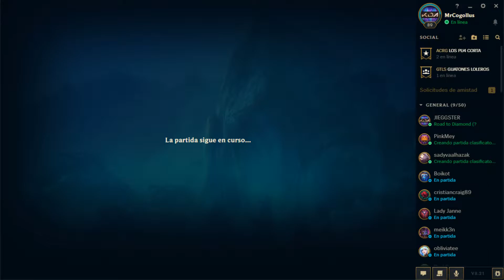Veigar ARAM | Me Flamean Por Mi Build:O| League Of Legends S8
Jugando con el mejor Darius, full AD y con lagrima xD

Dejando tu like y suscripción ayudas a crecer el canal :)

Especificaciones PC:

Procesador: ➜ Intel Xeon E5 2680 v2  3.6Ghz
Placa Madre: ➜ Huanan Golden V2.49 X79, LGA 2011
Disipador: ➜ Cooler Master MasterAir MA410P
Tarjeta Gráfica: ➜ Sapphire Nitro+ RX580 4GB VRAM
RAM: ➜ Samsung 2x8GB DDR3 1600MHZ REG ECC
Almacenamiento: ➜ SSD Crucial MX100 512GB
Fuente de Poder: ➜ EVGA 750BQ 80+ Bronce
Gabinete: ➜ Raidmax Zeta
Teclado: ➜ Thermaltake TT eSports Commander

Aquí les dejo canales de amigos con los que siempre juego y que tal vez les gusten :D